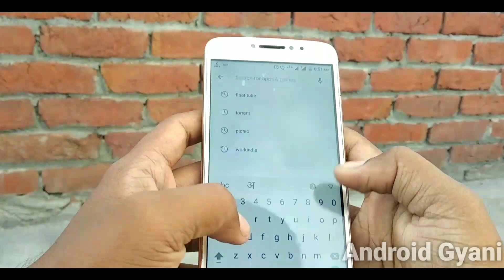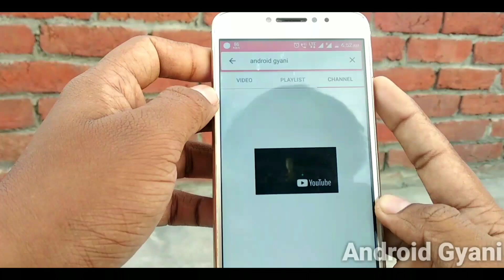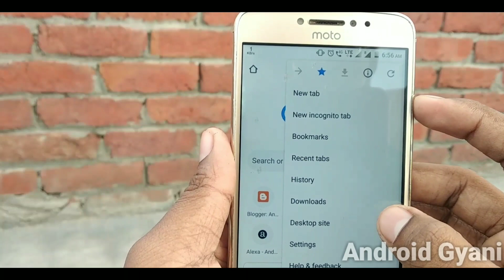How to play Youtube videos in background? Youtube videos ko background me kaise chalaye?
ट्रिक